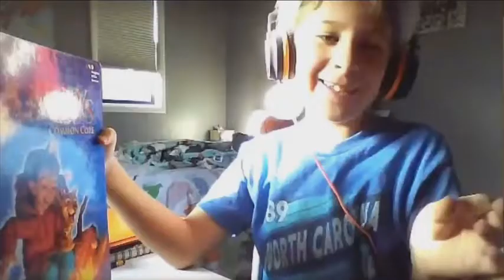Best Online Zoom Class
I think we all wish our online zoom classes were as good as this